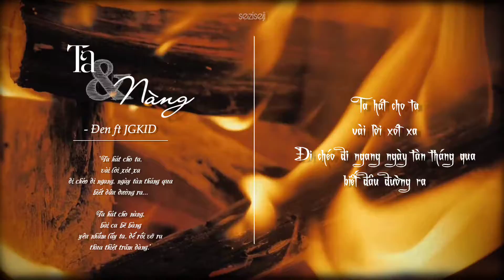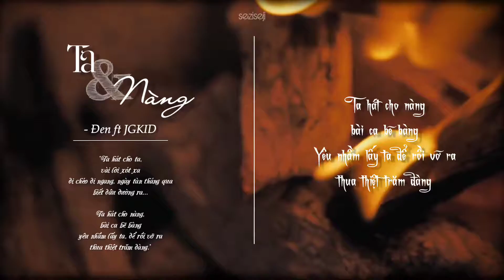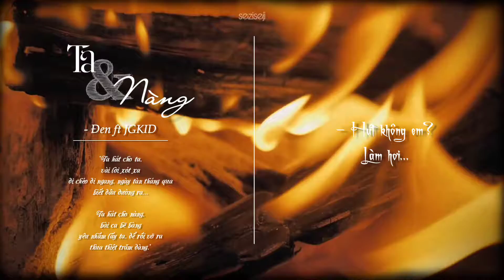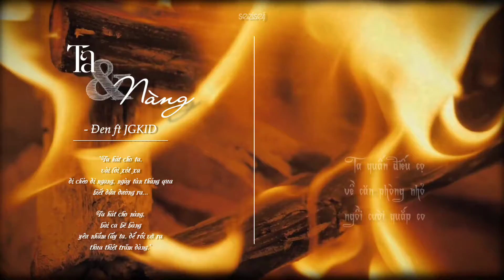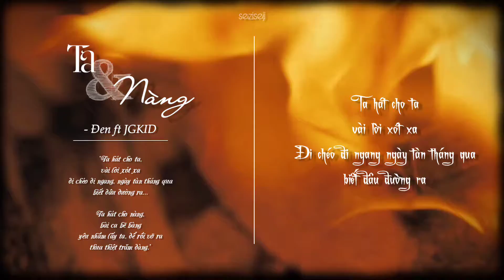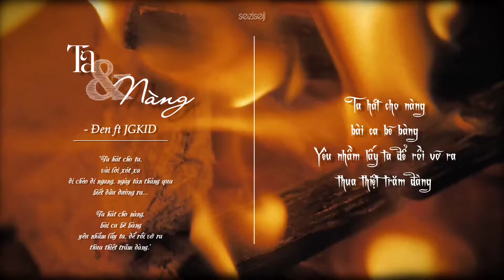《Việt Nam vàng son. ba》Ta và Nàng • Đen ft. JGKID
"Ta hát cho ta,
vài lời xót xa
đi chéo đi ngang, ngày tàn tháng qua
biết đâu đường ra...

Ta hát cho nàng,
bài ca bẽ bàng
yêu nhầm lấy ta, để rồi vỡ ra
thua thiệt trăm đàng."